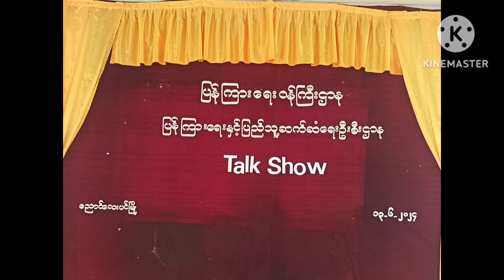စားသုံးသူအခွင့်အရေးအသိပညာပေးTalk Show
ညောင်လေးပင် ဇွန် ၁၄
မြို့နယ်(ပြန်/ဆက်)